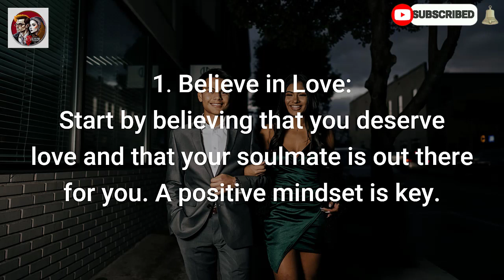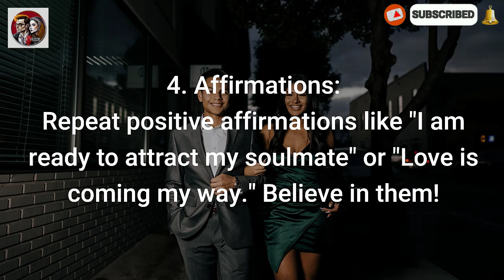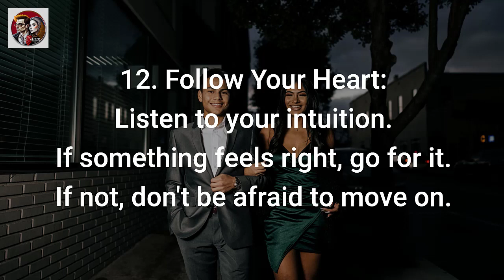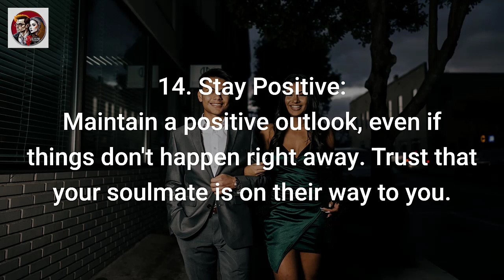How to Manifest Your Soulmate Fast? | Powerful Tips for Love Attraction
Looking for love? 🔮 Discover the secrets to manifesting your soulmate quickly with our expert guidance! In this video, we share proven techniques and practical tips that will help you attract the love you deserve into your life. Don't miss out on the chance to find your soulmate effortlessly – watch now and start your journey to a fulfilling, loving relationship today! 💑💫

Manifesting a soulmate
Law of attraction for love
Love manifestation techniques
Attracting a life partner
Soul connection manifestation
Finding true love fast
Relationship manifestation
Love attraction secrets
Soulmate manifestation tips
Quick soulmate manifestation
Love and attraction affirmations
Speed up soulmate manifestation
Manifesting love and romance
Soulful relationships
Love manifestation meditation

                                                      → Soulmate Forever →